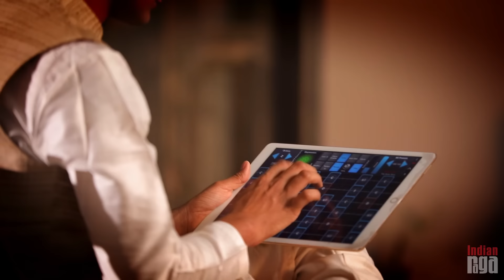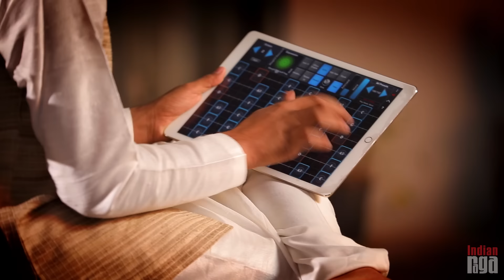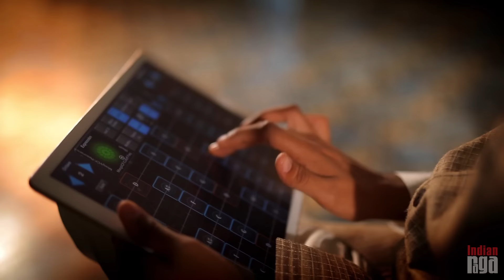Samaja Vara Gamana | Tyagaraja Krithi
Samaja Varagamana is a krithi in Hindolam composed by Saint Tyagaraja. Here it has been presented with a contemporary style arrangement featuring Ramakrishnan Murthy on Vocals and Akshay Anantapadmanabhan on Mridangam, with music produced by Mahesh Raghvan.